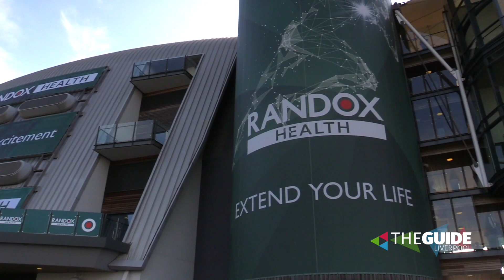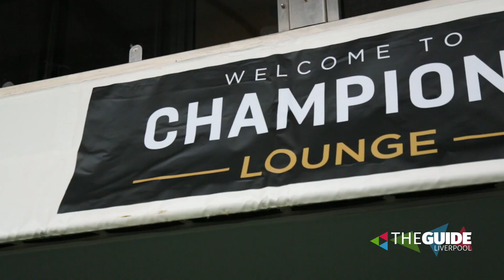Laura Wright and Sam Quek tell us what makes Aintree so special | The Guide Liverpool